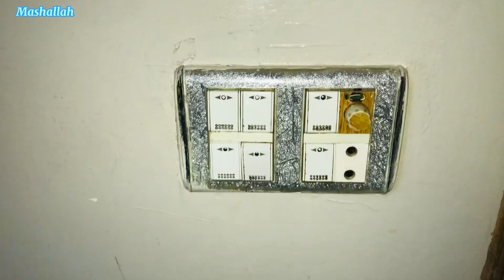Attending Night Walima 😇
Hello 👋
My name is Muhammad Saad Ahmed.